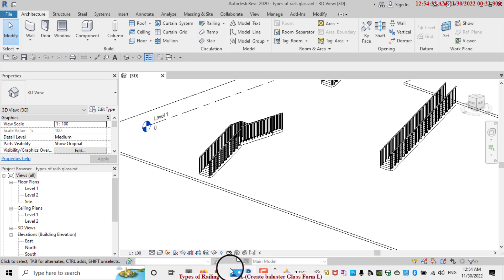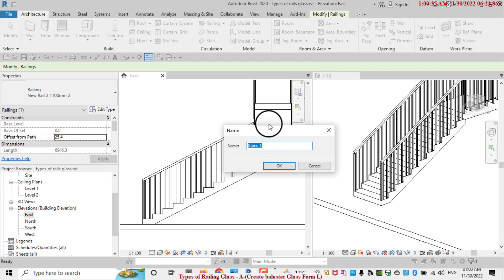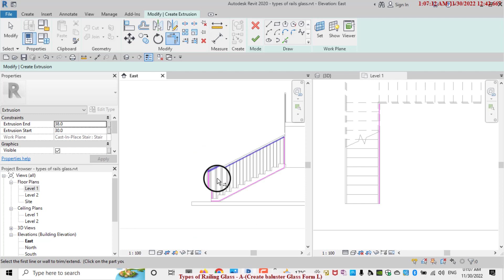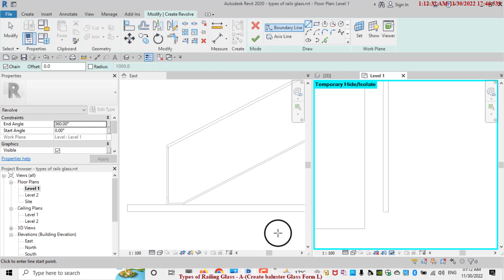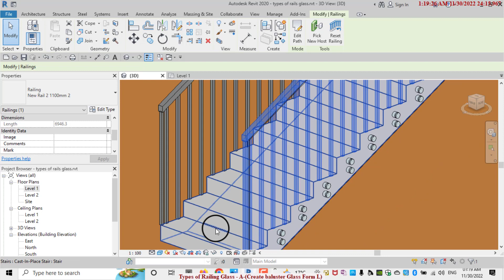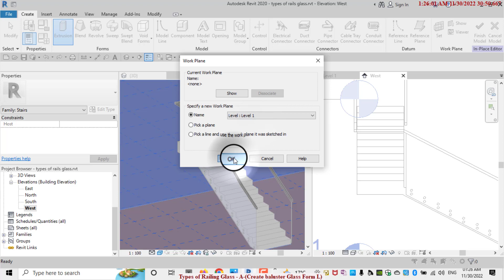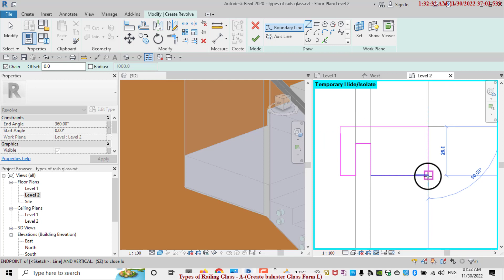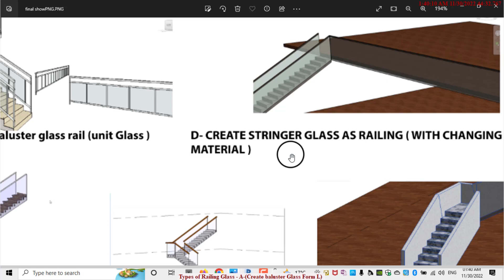114 -B Types of Railing Glass B -Create baluster Glass Form L ( شرح بالعربي )